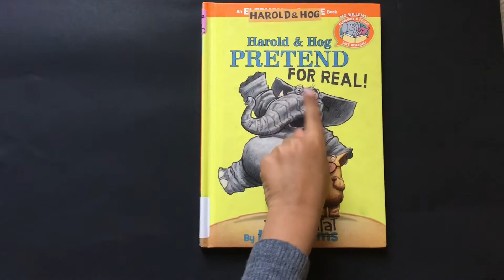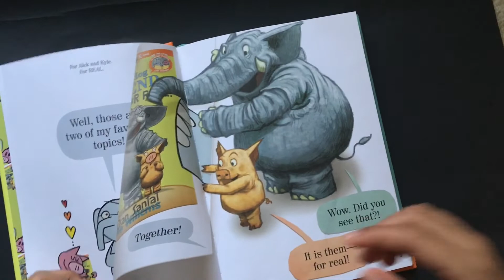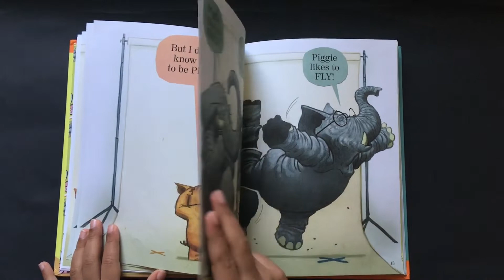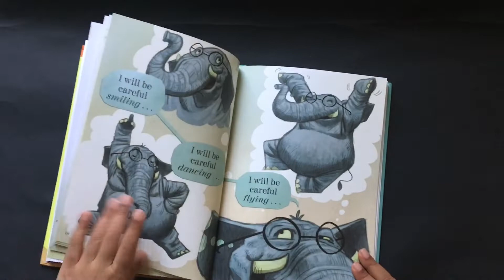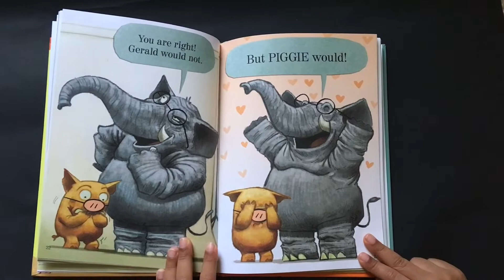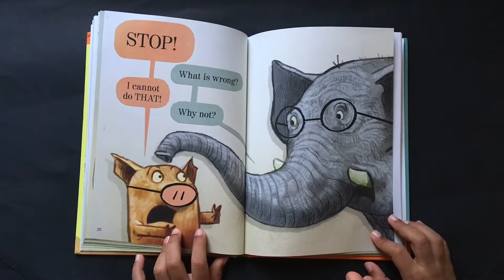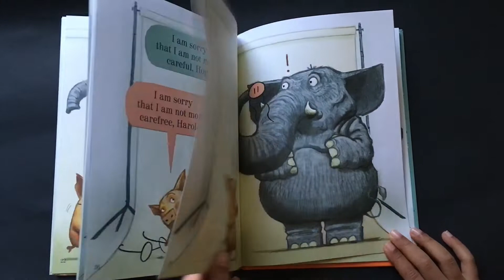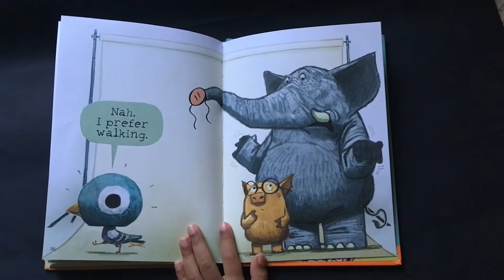Harold and Hog pretend for real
Author - Dan Santat
Read by - Darshan